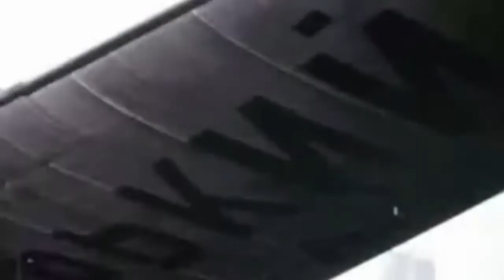ДК им. Горького в Стаханове построили в форме самолета...